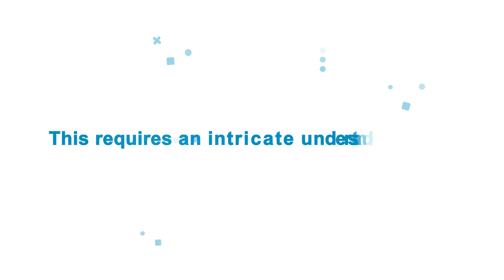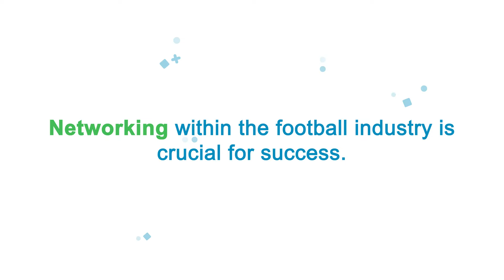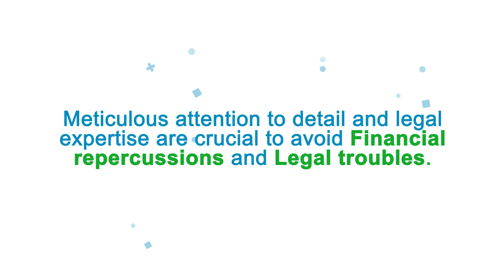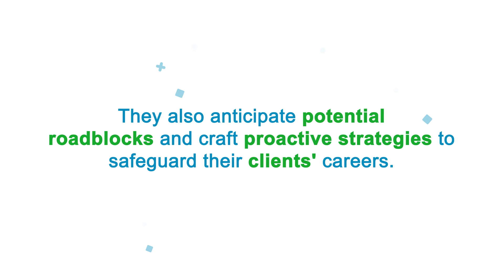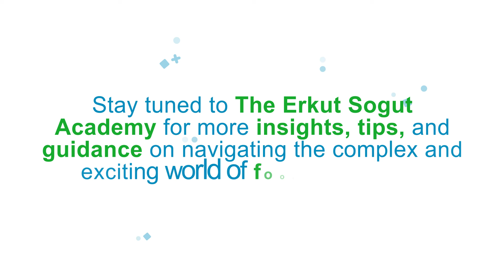TOP 10 ESSENTIAL QUALITIES OF A FOOTBALL AGENT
In this video we outline the top 10 essential qualities of a football agent in the modern football landscape. Is there anything else you can think of?